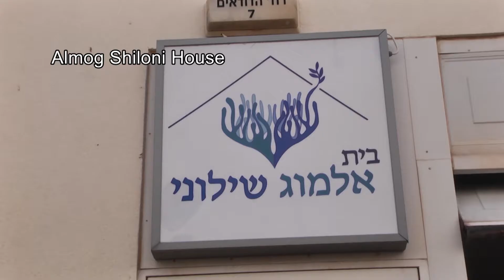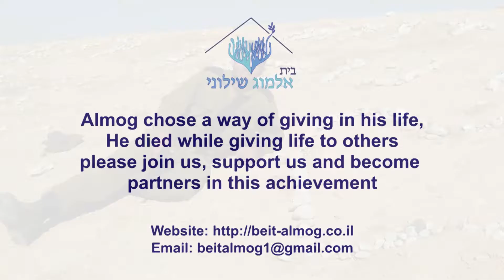almog shiloni eng short movie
Almog Shilony’s Home in Modi’in is a happy, warm and supportive home for lone soldiers. The home was founded to reflect Almog Shilony’s values, to commemorate his accomplishments and enable many others to continue in the spirit of his way of life.